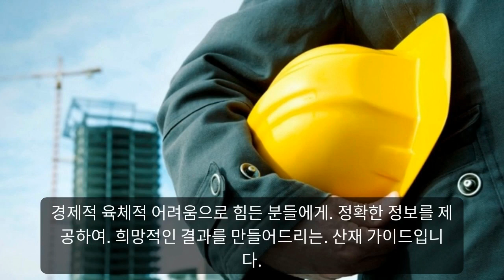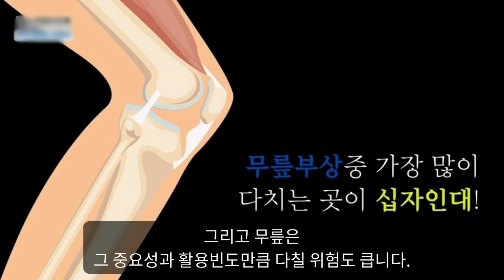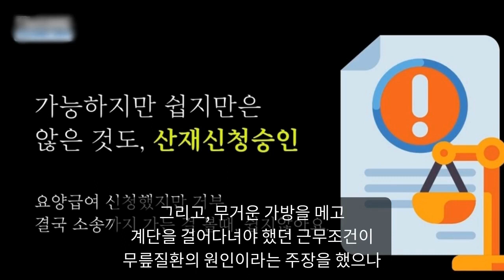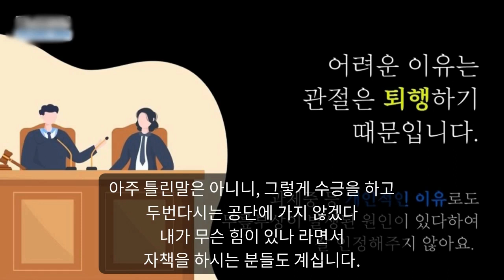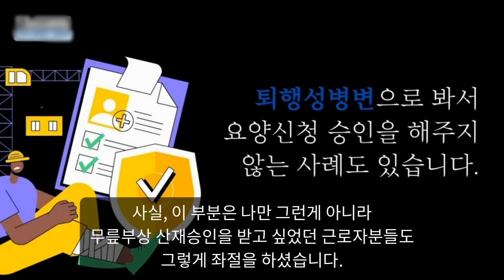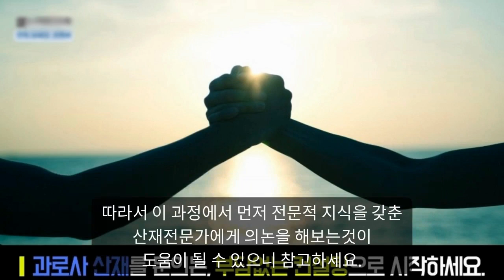무릎 산재 무릎부상 산재신청 승인 10년전 사고도 가능? 전부 알려드립니다!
-무료 산재 상담신청하기